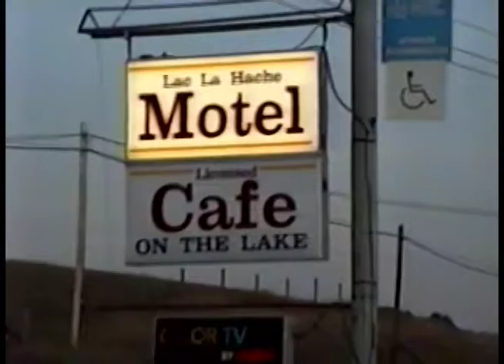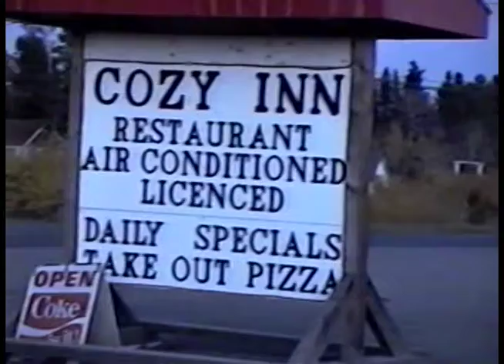Grandma Rose 80th; Lac La Hache